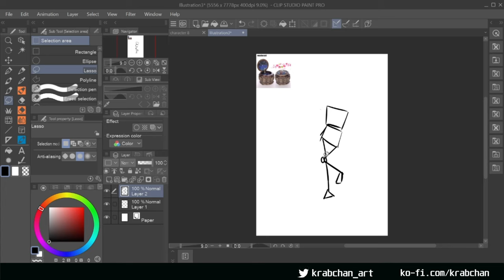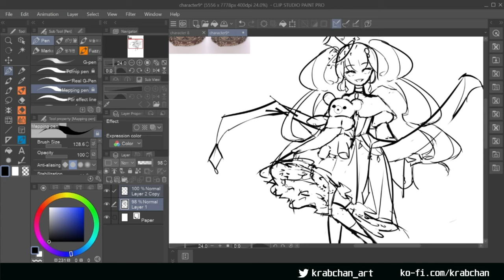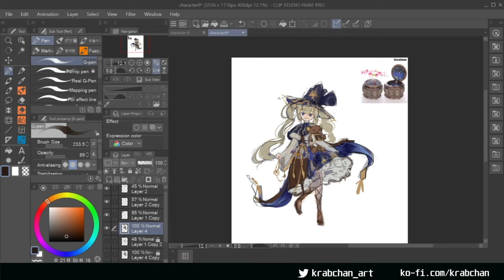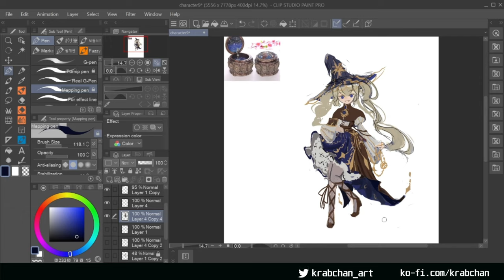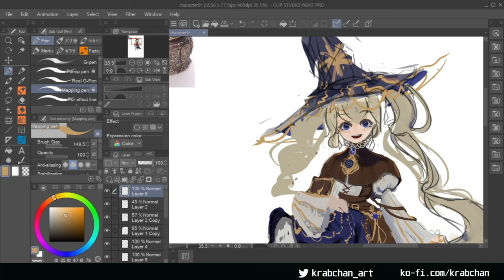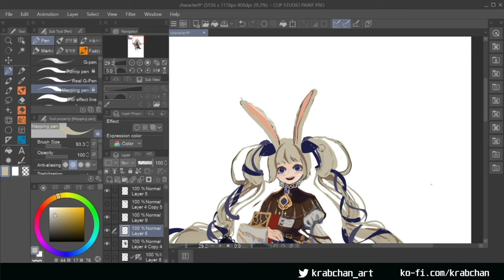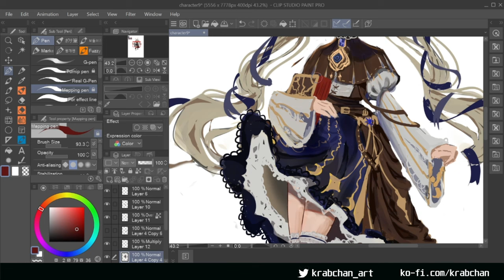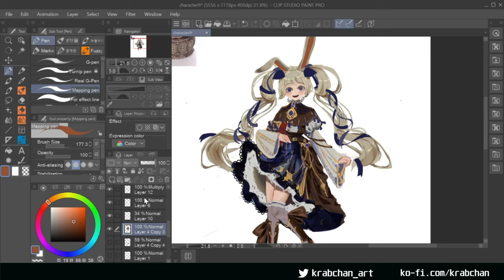✨character concept study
Hi! if its your first time here, welcome to the chanel!♡ ⋆｡˚

✧･ﾟ: *✧･ﾟ:*
Real time: around 9 hours (that one was hard lol)
Software: Clipstudio paint
✧･ﾟ: *✧･ﾟ:*